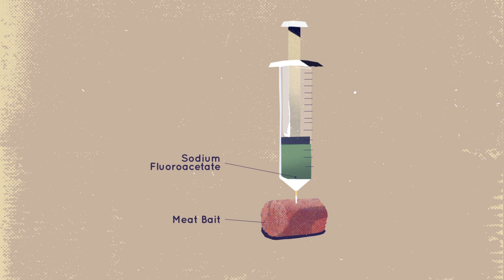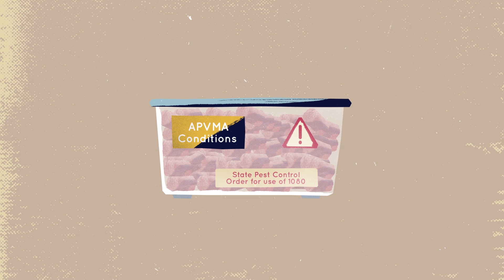An environmentally responsible option for invasive species management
Australia has some of the most unique native wildlife and biodiversity in the world.

However, across Australia, introduced species are decimating our native wildlife and ecosystems through predation, habitat destruction, competition for resources and disease.

The long list of victims includes unique marsupials – such as quolls, bilbies, koalas, wombats and wallabies – as well as ground-dwelling birds, snakes and reptiles.

Our native animals and landscape deserve our protection.

Nature may have a solution - sodium fluoracetate is a naturally-occurring toxin found in more than 30 species of native Australian plants.

It is is safe in the environment, as it dilutes into harmless compounds in water and gets eaten by the bacteria in soil.

Many of Australia’s native wildlife have a natural tolerance to sodium fluoroacetate, unlike introduced species.

That is why sodium fluroacetate is used for invasive species control and is considered the most environmentally responsible option currently available to protect Australia's native environment from decimation by introduced species.